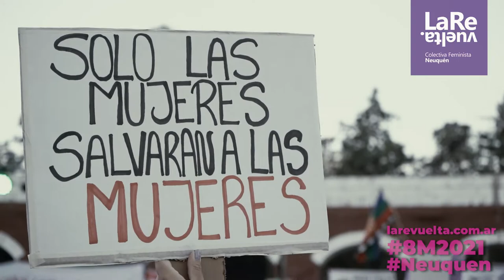8Marzo2021​​ Paro Plurinacional de Mujeres, Lesbianas, Travestis, Trans y No Binaries. 🔥📢💜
8Marzo2021​​ Paro Plurinacional de Mujeres, Lesbianas, Travestis, Trans y No Binaries. 🔥📢💜
 PARO FEMINISTA FUEGO FEMINISTA JUSTICIA FEMINISTA

Imágenes Ayelén Santillan